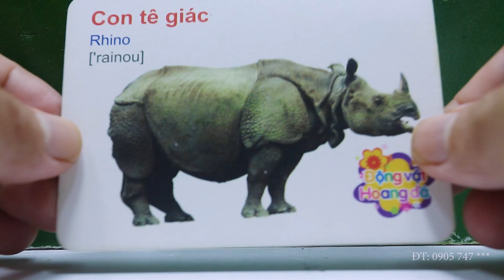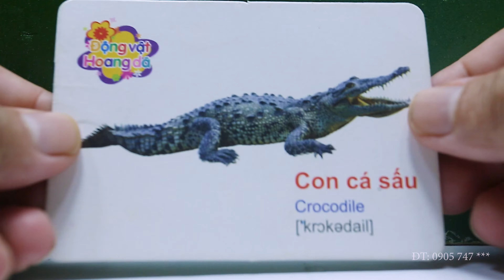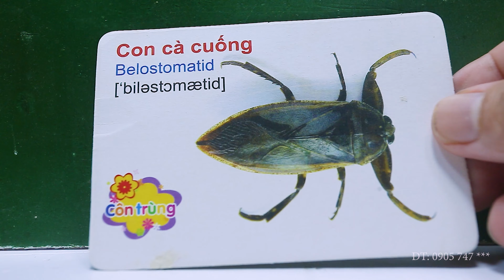Đọc thẻ các con vật cho bé,kể tên các con vật cho bé,dạy bé tập nói thông qua các con vật,Con gì đây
Read the animal cards for the baby, name the animals for the baby, teach the baby to talk through the animals, name the animals to the baby before going to bed.
Đọc thẻ các con vật cho bé,kể tên các con vật cho bé,dạy bé tập nói thông qua các con vật,kể tên các con vật cho bé trước khi đi ngủ.con gì đây what is this child con vật,what is this child,what is this child?